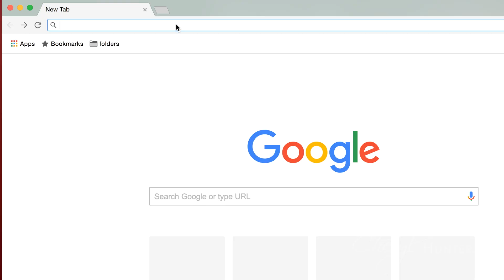Are You Overwhelmed? | Cheryl Hunter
Cheryl Hunter is a two-time bestselling author who speaks worldwide and provides expert commentary on news sources such as CNN and HLN, teaching people how to be resilient. Cheryl never set out to be an expert in resilience, but while traveling abroad as a teenager, she was abducted by two criminals who held her captive before eventually leaving her for dead. Cheryl survived this life-changing trauma, refocused her life, and found freedom. In the process, she created an educational framework that empowers people to break free from that which holds them captive. Her framework has been profiled by Forbes Magazine, The Huffington Post, Fast Company, is highlighted in her four TED talks, and is taught worldwide by Cheryl and her team of coaches at The Hunter Group. Cheryl’s training has helped over a quarter million people learn to be successful, self-confident, and happy, no matter what comes their way. Forbes Magazine named Cheryl one of their top four “favorite TED speakers,” adding that Cheryl has, “something very important to teach – about life, love, empathy and reaching your fullest potential on this planet.” To learn even more or to work with Cheryl,